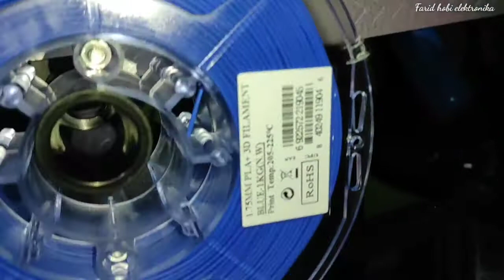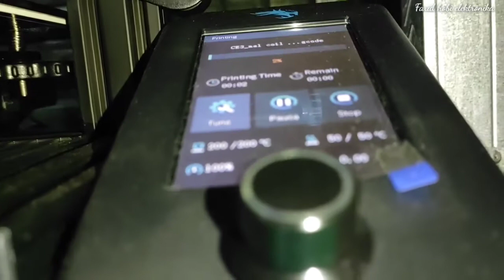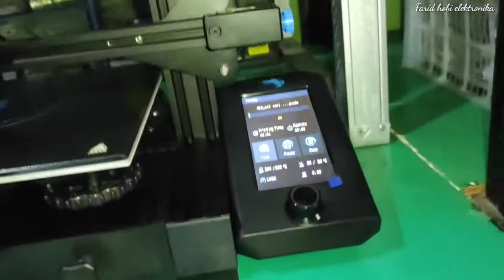Printer 3D ender 3 v.2 Indonesia